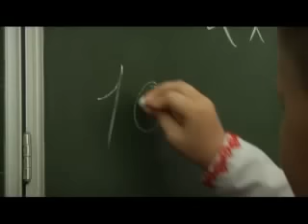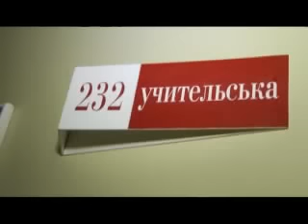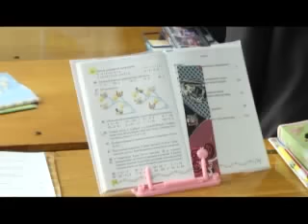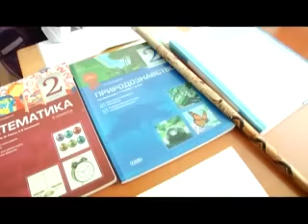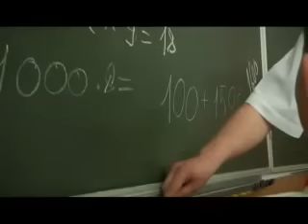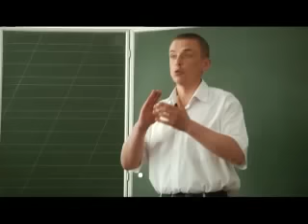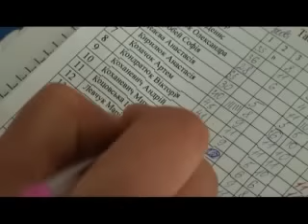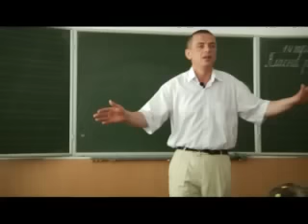"Професіонали" - "Вчитель початкових класів"